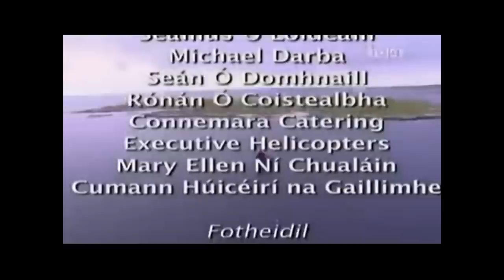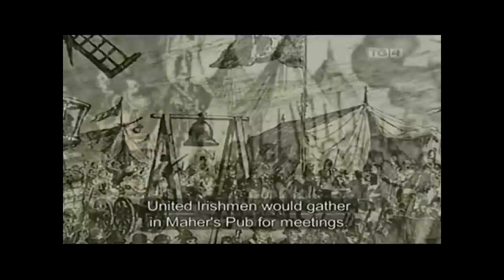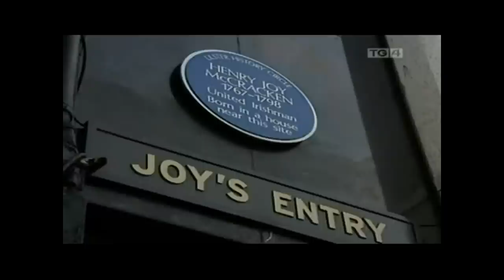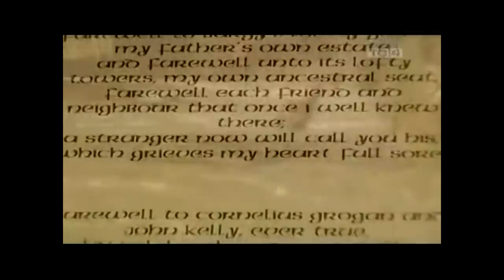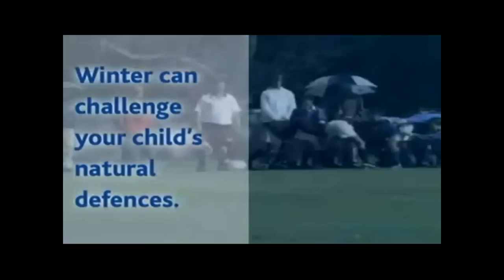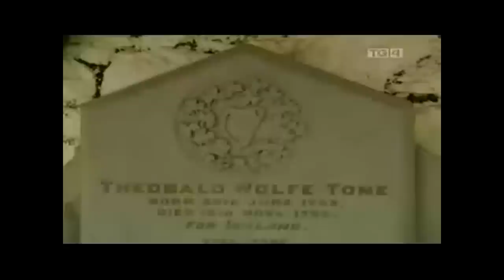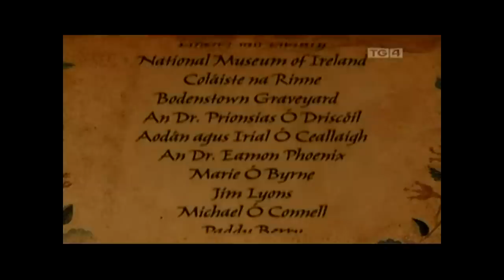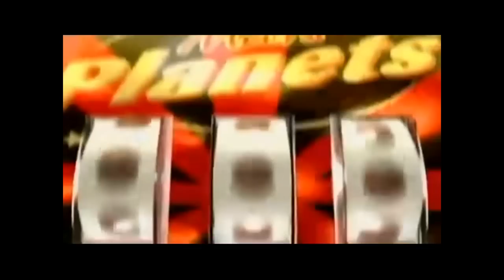1798 - TG4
This is a presentation by TG4, Ireland's Irish language television service, in the series 'Ceol ón gCroí' ('Music from the Heart'). During each broadcast of this series, a singer is invited to revisit some iconic event in the history of Ireland. Arising from this the singer is invited to compose and to sing a new song in Irish.

The singer this time is the Belfast-born Áine Uí Cheallaigh, who lives in Ring ('An Rinn' or 'Rinn Ó gCuanach'), a small Gaeltacht (Irish speaking district, near Dungarvan in County Waterford. Her visit is to the great rebellion of 1798, famously described by Thomas Pakenham in his book, 'The Year of the French'.